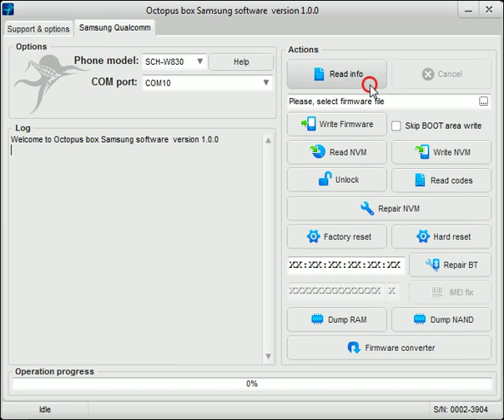Samsung SCH-W830 unlock by Octopus box